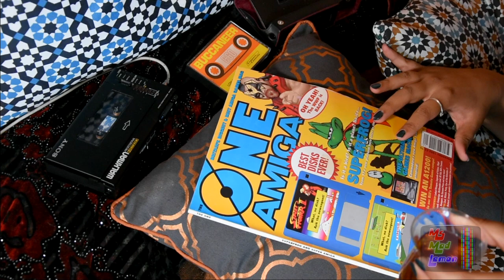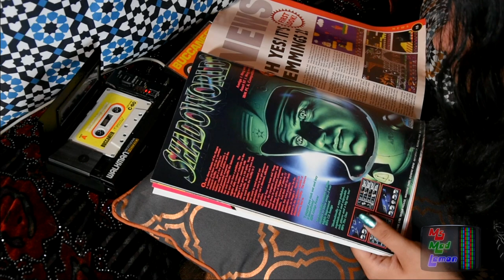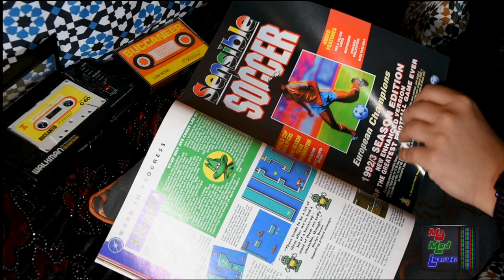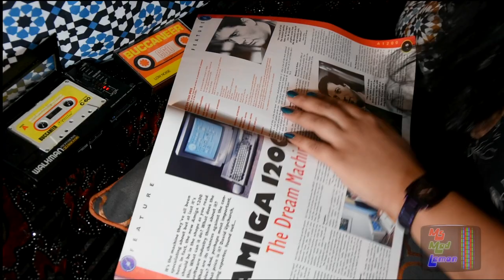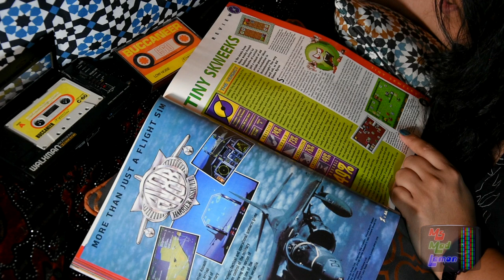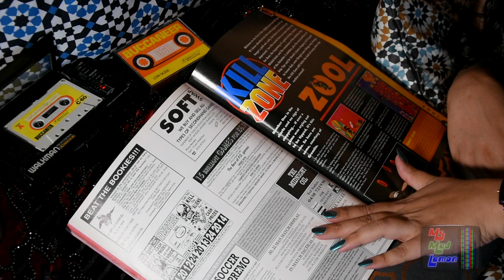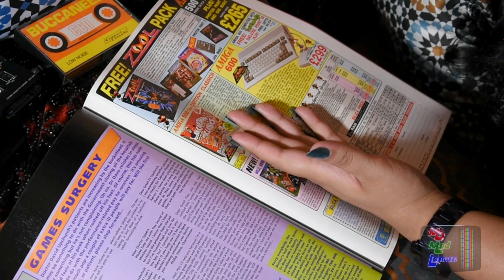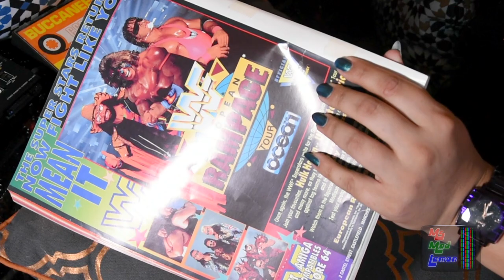The One Amiga - Dec 1992 - Magazine Flipthrough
-=-Mentioned Links-=-

-=-Patron’s Channels/Sites-=-